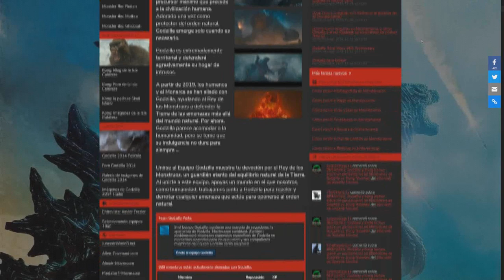GODZILLA VS KONG| MOTHRA VUELVE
Hoy traigo unas novedades, algo antiguas, pero siempre es bueno compartirlas, mas un breve comentario al adelanto de Godzilla vs Kong...
Peticiones:
1-Si vais a poner mensajes para insultar o pelearse no lo pongan.
2-No hacer copias de este vídeo sin el permiso del autor.
3-Disfrutad del Video ;)!